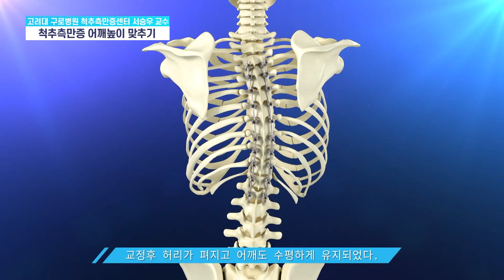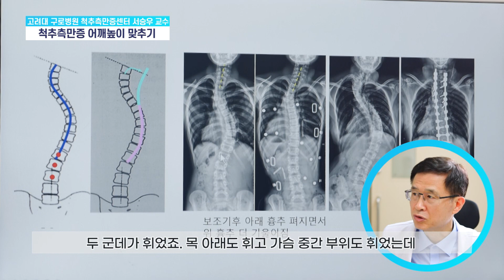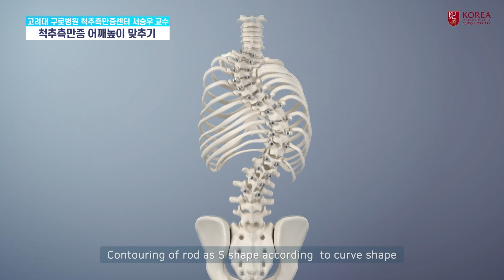측만증 수술시 어깨 높이 맞추기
측만증 수술시 어깨 높이 맞추는 방법